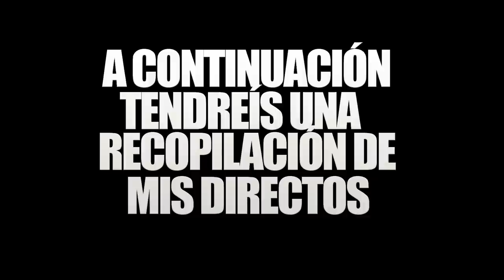NO ME CREO QUE ESTO OCURRA EN RAINBOW SIX SIEGE